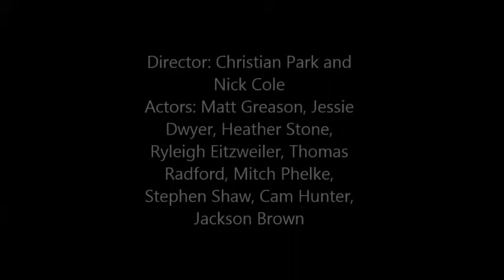Nick and Christian PSA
The best PSA you will ever watch.